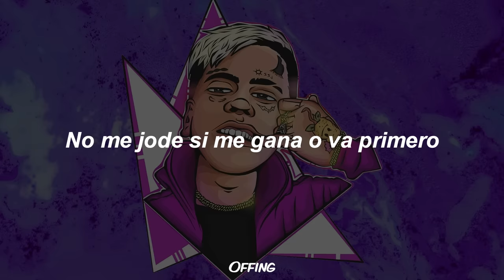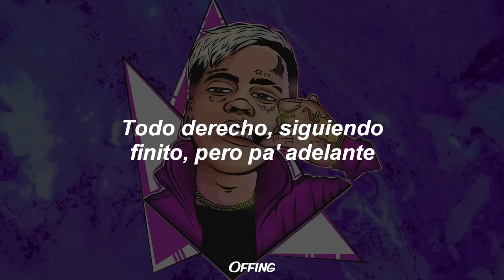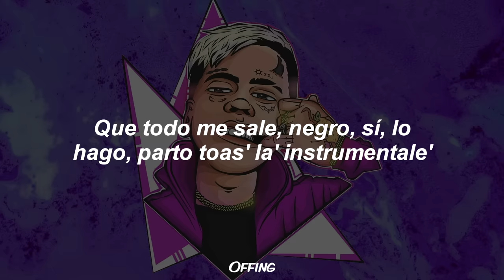DUKI - W DE WANAKO 🔥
Duki - W de Wanako FREESTYLE (Remaster/Edit)